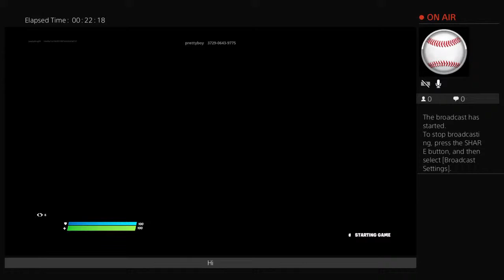baseballbray09's Live PS4 Broadcast